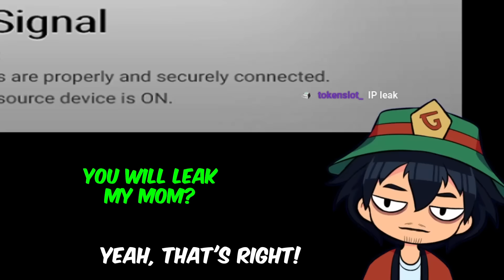PEENOISE PLAYS PALWORLD [7]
➧Do you want to make your own private servers?

Filipino Palworld - Part 7